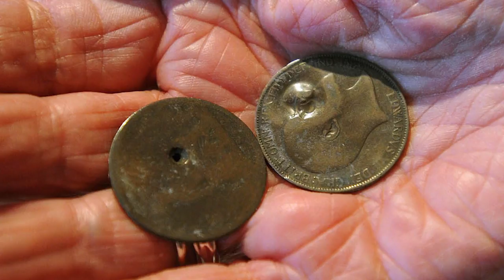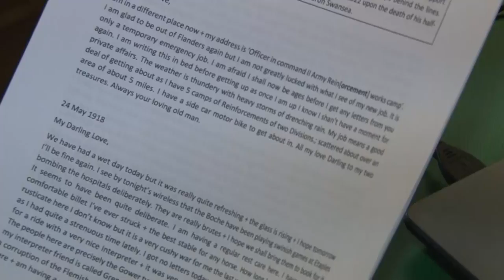Collecting Welsh Letters From The Front Lines Of War